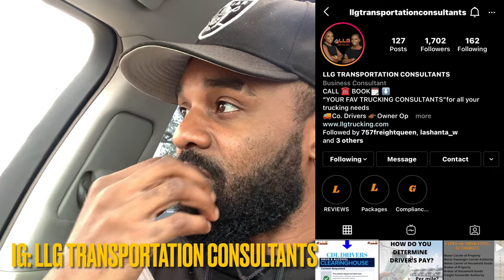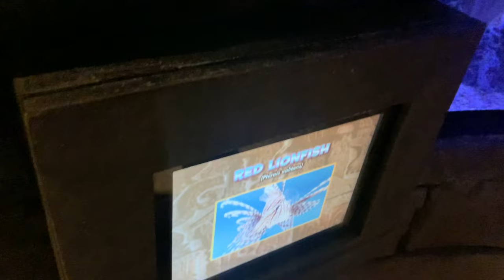Family Fun At Houston Aquarium💯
Hit that NOTI bell so you can get the notification when I post! BTGANG! "YaFeelMee?"